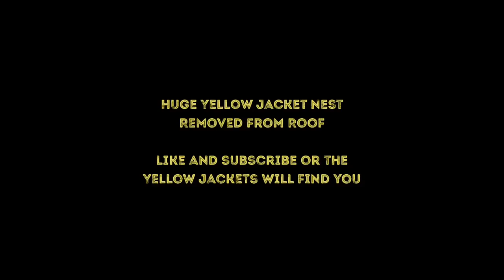Huge Yellow Jacket Nest Removal From A Roof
In this video I remove a massive yellow jacket / wasp nest from the roof of a super nice house. I know I call them bees I calm them all bees don’t worry they are not honey bees. Bear with the length of the vid it was a very difficult nest to remove but well worth the wait it was massive.